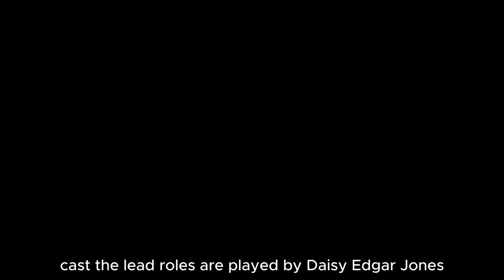Twisters Trailer (2024) | Action Disaster Movie | Daisy Edgar-Jones, Glen Powell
Twisters is an upcoming American disaster film, a standalone sequel to the 1996 film of the same name. It's directed by Lee Isaac Chung (Minari) with a screenplay by Mark L. Smith. Produced by Frank Marshall and Patrick Crowley, the movie is set for release on July 19, 2024, by Universal Pictures and Warner Bros. Pictures.

Plot

Specific plot details haven't been revealed yet, but unlike the original film which focused on storm chasers collecting data, Twisters 2024 is expected to center around a modern approach to predicting and possibly even controlling tornadoes.

Cast

The lead roles are played by Daisy Edgar-Jones (Kate Cooper) and Glen Powell. Other cast members are yet to be announced.

Get ready for the adrenaline-pumping action in the official trailer of Twisters 2024! Directed by Lee Isaac Chung and starring Daisy Edgar-Jones as Kate Cooper, join us on a thrilling journey as a group of storm chasers confronts the raw power of tornadoes. With breathtaking visuals and heart-stopping moments, Twisters 2024 promises to be an unforgettable cinematic experience. Don't miss out on the ultimate disaster movie of the year
buckle up for a thrilling ride as we dive into the heart of Twisters 2024! This high-octane disaster film is a standalone sequel to the 1996 classic, bringing back the heart-pounding action of storm chasing.

Get ready to witness the raw power and devastation of tornadoes like never before!

This video explores everything we know so far about Twisters 2024, including:

A modern twist on a classic: How does the film update the storm chasing concept for the 21st century?
Meet the new storm chasers: Uncover the motivations and personalities of the characters played by Daisy Edgar-Jones and Glen Powell.
Science vs. Nature: Will advancements in weather prediction allow humans to control the fury of tornadoes?
A captivating director's vision: Explore the unique storytelling style of Lee Isaac Chung (Minari).
Breathtaking visuals: Get a glimpse of the film's special effects that bring these monstrous twisters to life!
Is it a sequel or a reboot? We clear up the confusion!
When will it hit theaters? Mark your calendars for the release date!
Is Twisters 2024 destined to become a new disaster movie masterpiece? Watch and find out!

twisters trailer 2024
twisters 2024
twisters trailer
twisters by ghania
twisters full movie
twisters by hania
twisters trailer 1996
twisters full movie
twisters by kahaniya
twisters restaurant
twisters by gania
twisters 2024
twisters 2024 trailer
twisters 2024 full movie
twisters 2024
twisters 2024  trailer
twisters 2024 cast
twisters 2024 filming
twisters 2024 trailer reaction
twisters 2024 behind the scenes
twisters 2024 glen powell
twisters 2024 super bowl
twisters 2024 helen hunt
twisters 2024 tv spot
twisters 2023
twisters nature's fury
twisters new mexico
twisters new movie
twisters nature's fury music
twisters nature's fury soundtrack
twisters new rockstars
twisters new movie trailer
twister neji
twister nostalgia critic
twister night tornado
neck twisters
twister no heart shad
twisters restaurant
twisters reaction
twisters review
twisters official trailer
twisters official trailer
twisters official trailer reaction
twisters official trailer full movie
twisters official trailer
twisters official trailer
TWISTERS | Official Trailer
TWISTERS Official Trailer 4K (ULTRA HD)
TWISTERS - Official Trailer - Warner Bros. UK & Ireland
TWISTERS Official Trailer (2024) Disaster Movie HD
The Crow (2024) Official Trailer - Bill Skarsgård, FKA twigs, Danny Huston
twisters new movie
twisters 2024 trailer
twister new movies 2024
twisters release date
twisters released
twisters trailer
twisters cast
twisters cast plot
twisters review
twisters reaction
twisters trailer reaction
twisters new movie
new movies
trailer
twister trailer 2024
2024 new movies